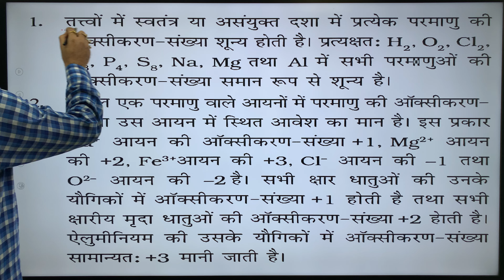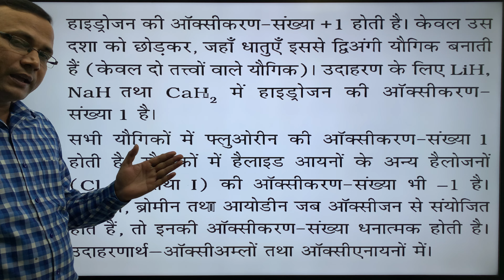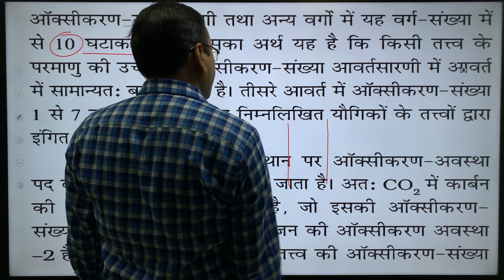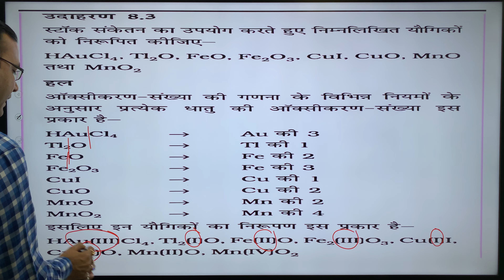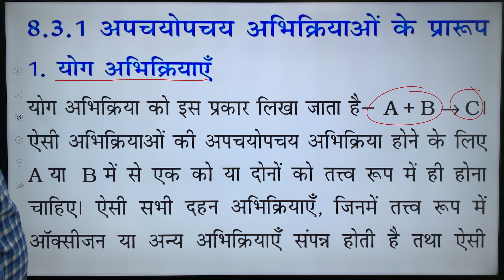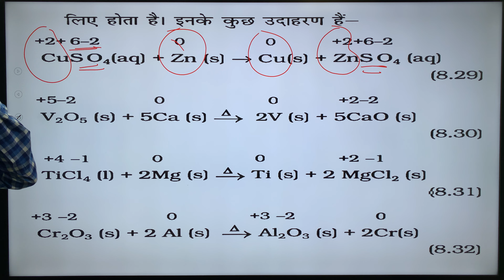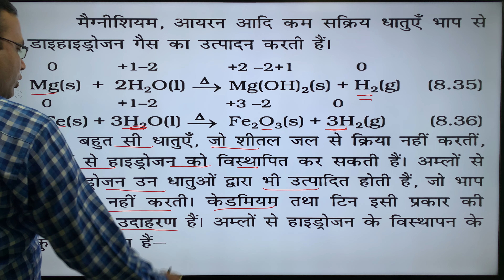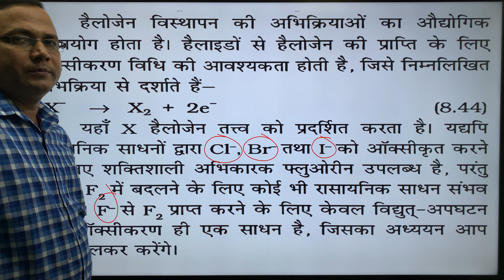अपचयोपचय अभिक्रियाएँ भाग 3 NCERT CHEMISTRY CLASS 11TH UNIT 8 REDOX REACTION IN HINDI PART 3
हिंदी मीडियम में Neet / Jee  कोटा लेवल में लाइव क्लासेज में पढ़ने के लिए मेरे टेलीग्राम चैनल को ज्वाइन करें| इसमें प्रतिदिन के लाइव क्लासेज के लिंक भेजे जाएंगे